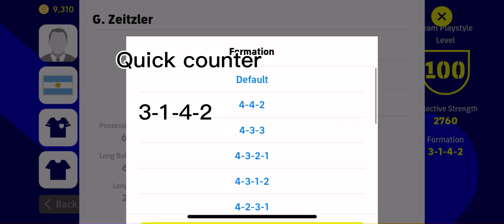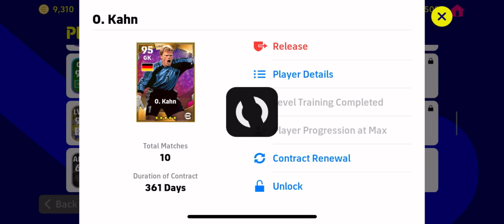World record efootball 23 | 2760+ 🐐🔥👈🏻👈🏻